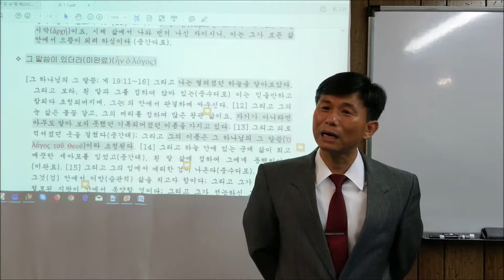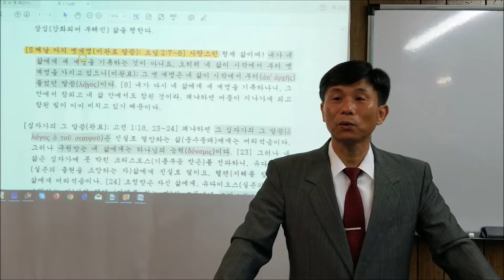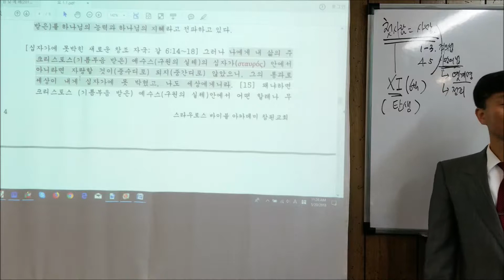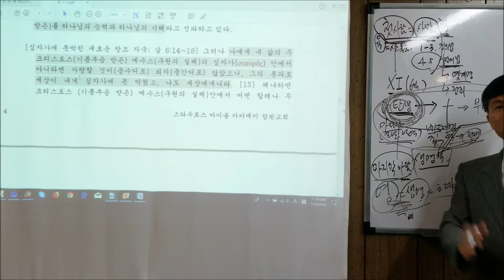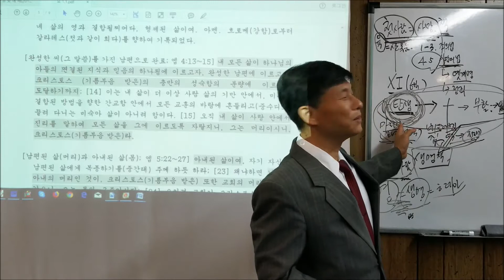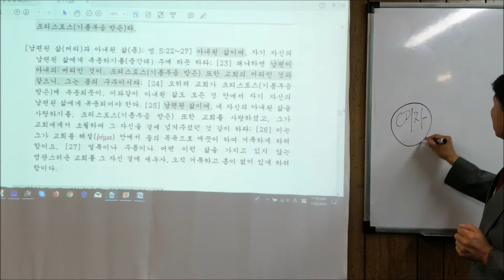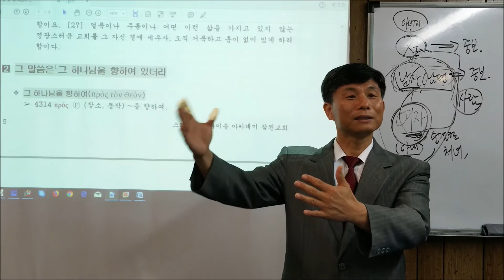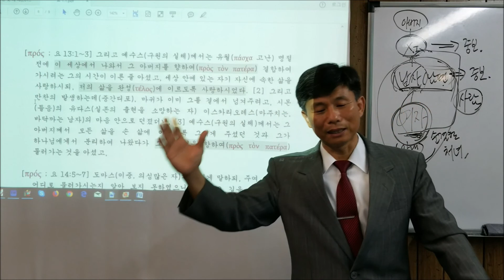시작 안에 그 하나님을 향하여 [요 1:1] (4)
Stauros Bible Academy(Bible Hebrew and Greek Study)